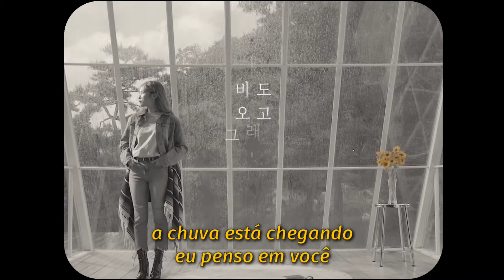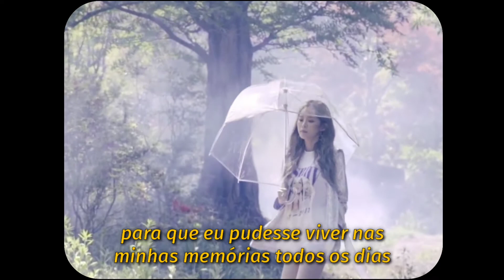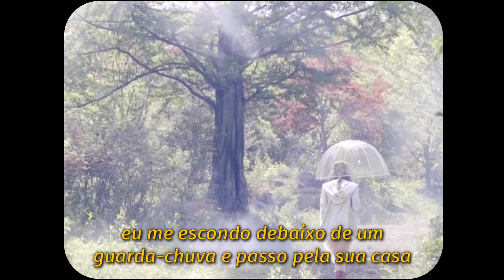Heize - You, Clouds, Rain (ft. Shin Yong Jae) (tradução)